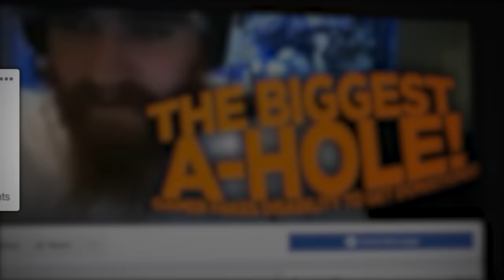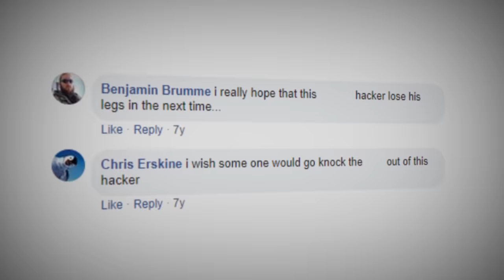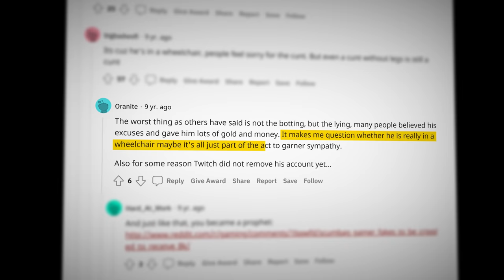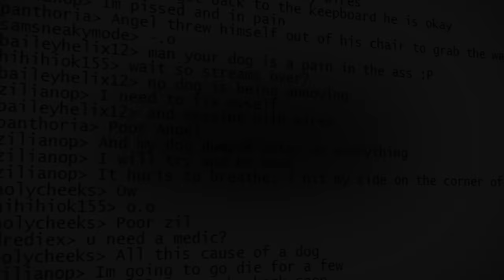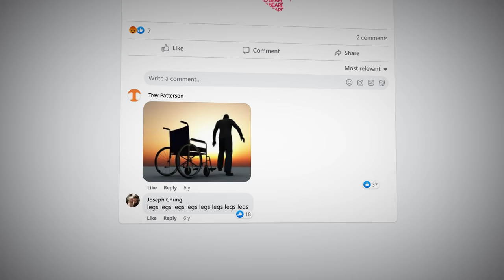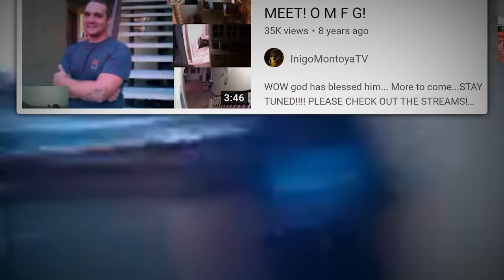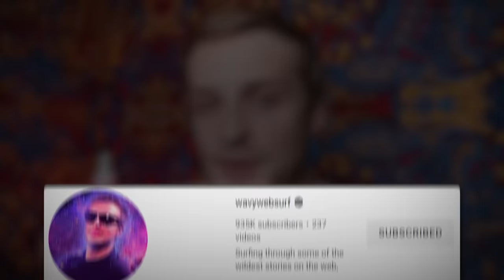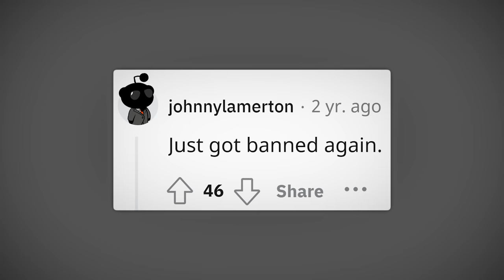The Twitch Streamer Who Faked His Disability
When ZilianOP began his Twitch journey back in mid 2012, he would gain a reputation for his personality, gaming ability, and his physical disability as a wheelchair Twitch streamer. This would lead to donations, subscriptions and even a fundraiser to buy Zilian a new Wheelchair. However, on the 5th of April 2013, ZilianOP would end his career in seconds, after standing up from his wheelchair on stream. This video will cover the story of Twitch streamer, ZilianOP.

This video was heavily inspired by WavyWebSurf's series on Zilian from back in 2020 titled "ZilianOP: The Twitch Streamer Caught Faking A Disability"
and "The Return of ZilianOP: Twitch's Biggest "Fraud" Comes Clean".